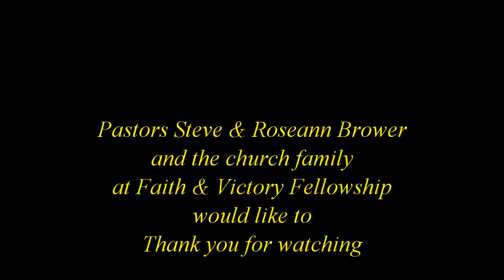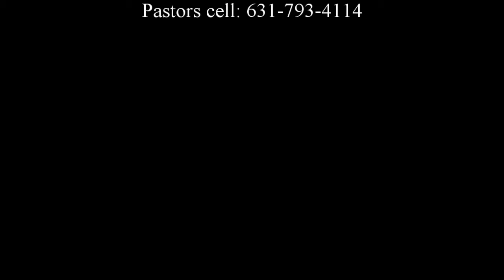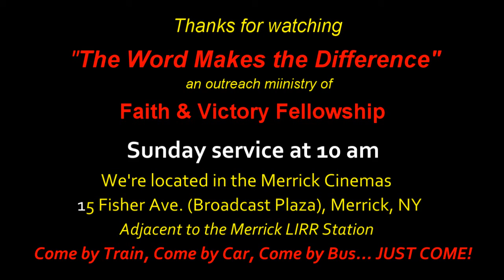"The Prophets Speak - Messiah is Coming"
God set His plan to "save" mankind in motion all the way back in the Garden at the time of mans fall. Throughout the ages, God's prophets have announced His coming! In this video we look more closely.